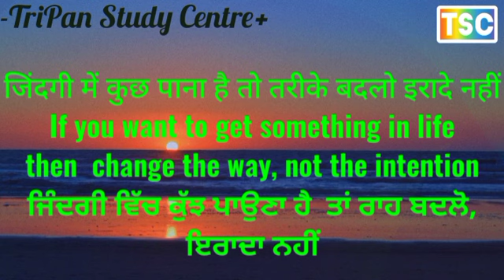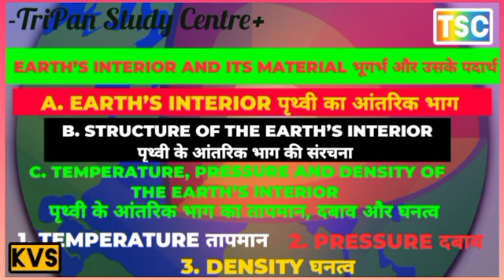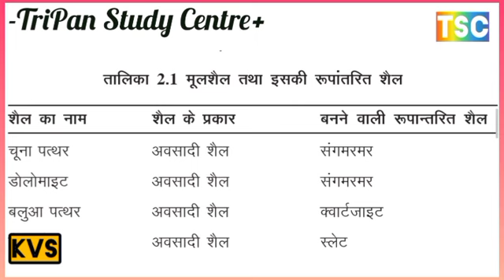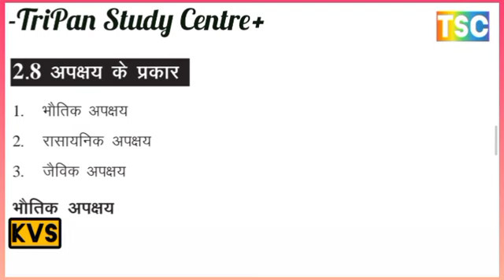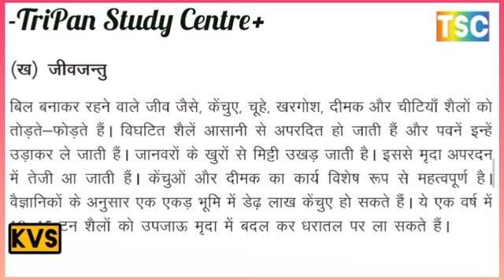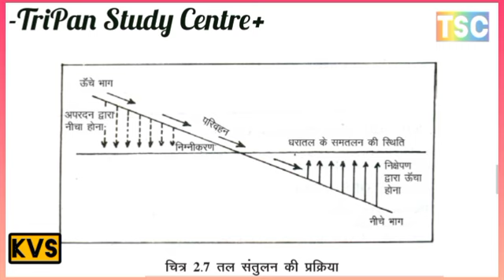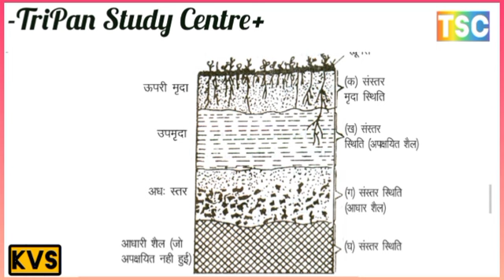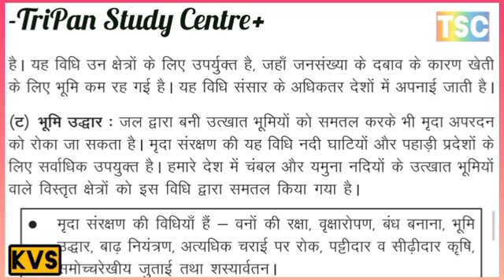भूगर्भ और उसके पदार्थ // EARTH’S INTERIOR पृथ्वी का आंतरिक भाग //Class 12th nios geography chapter 2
EARTH’S INTERIOR, STRUCTURE OF THE EARTH’S INTERIOR, MATERIALS OF THE EARTH’S CRUST,
TYPES OF ROCKS, WHAT IS WEATHERING,
SOIL AND ITS FORMATION,
SOIL EROSION, SOIL CONSERVATION
EARTH’S INTERIOR AND ITS MATERIAL
भूगर्भ और उसके पदार्थ
पृथ्वी का आंतरिक भाग, पृथ्वी के आंतरिक भाग की संरचना,
पृथ्वी की भूपर्पटी के पदार्थ, चट्टानों के प्रकार,
अपक्षय क्या है, मृदा और इसका निर्माण, मृदा अपरदन, मृदा संरक्षण

WHAT IS SOIL FORMATION, EROSION AND CONSERVATION?
मृदा निर्माण, अपरदन तथा संरक्षण क्या होता है?
FACTORS OF SOIL FORMATION,
SOIL HORIZONS, SOIL EROSION,
SOIL CONSERVATION
मृदा और इसका निर्माण,
मृदा निर्माण के कारक,
मृदा संस्तर स्थित,
मृदा अपरदन,
मृदा संरक्षण

WEATHERING
अपक्षय
TYPES OF WEATHERING
PHYSICAL WEATHERING
CHEMICAL WEATHERING
BIOTIC WEATHERING
WEATHERING AND SOIL
अपक्षय के प्रकार
भौतिक अपक्षय
रासायनिक अपक्षय
जैविक अपक्षय
अपक्षय और मिट्टी
WHAT IS A WEATHERING? HOW MANY TYPES OF WEATHERING ARE THERE ?
अपक्षय क्या है? अपक्षय कितने प्रकार के होते हैं?
चट्टान हमारे लिए महत्वपूर्ण क्यों है

THE ROCK🪨
शैल (चट्टान)

A. EARTH’S INTERIOR पृथ्वी का आंतरिक भाग
B. STRUCTURE OF THE EARTH’S INTERIORपृथ्वी के आंतरिक भाग की संरचना
C. TEMPERATURE, PRESSURE AND DENSITY OF THE EARTH’S INTERIOR
पृथ्वी के आंतरिक भाग का तापमान, दबाव और घनत्व1. TEMPERATURE तापमान
2. PRESSURE दबाव
3. DENSITY घनत्व

D. MATERIALS OF THE EARTH’S CRUST
पृथ्वी की भूपर्पटी के पदार्थ
ELEMENTS OF EARTH'S 🌎 INTERIOR
पृथ्वी 🌎 की आंतरिक संरचना के तत्व
WHAT IS A ROCK🪨? HOW MANY TYPES OF ROCK ARE THERE ?
शैल (चट्टान) क्या है? शैल कितने प्रकार के होते हैं? ECONOMIC SIGNIFICANCE OF ROCKS
चट्टानों का आर्थिक महत्व

What is a rock? How many types of rocks are there?
elements of the earth's interior
E. TYPES OF ROCKS चट्टानों के प्रकार
1. IGNEOUS ROCK आग्नेय चट्टानें
2. SEDIMENTARY ROCK आवसादी चट्टानें
3. METAMORPHIC ROCK रूपान्तरित चट्टानें

F. ECONOMIC SIGNIFICANCE OF ROCKS

Soils मिट्टी
Building Material निर्माण सामग्री
Mineral Source खनिज स्रोत
Raw Materia कच्चा माल
Precious Stones कीमती पत्थर
Fuel ईंधन
Fertilizer उर्वरक

G. WHAT IS WEATHERING
 अपक्षय क्या है

H. TYPES OF WEATHERING अपक्षय के प्रकार

1. PHYSICAL WEATHERING भौतिक अपक्षय
a) Block disintegration
b) Exfoliation
c) Frost Action
2. CHEMICAL WEATHERING रासायनिक अपक्षय
a) Oxidationऑक्सीकरण
b) Carbonation कार्बनीकरण
c) Hydration जल योजना
d) Solution

3. BIOTIC WEATHERING जैविक अपक्षय
a) Plants वनस्पति
b) Animals जीव-जंतु
c) Man मानुष्य
I. WEATHERING AND SOIL अपक्षय और मिट्टी

J. GRADATION तल संतुलन
Degradation निम्नीकरण
Aggradation अधी वृद्धि
(A) FACTORS OF SOIL FORMATION
1. PARENT ROCK मृल शैल
2. RELIEF उच्चावच
3. TIME समय
4. CLIMATE जलवायु
PLANT AND ANIMAL ORGANISMS
वनस्पति और जीव
(B) SOIL HORIZONS मृदा संस्तर स्थित

(ए) पैरेंट रॉक
छुटकारा
मृदा संस्तर (soil horizon) से तात्पर्य मृदा के तल के समान्तर

पौधे और पशु जीव
(बी) मृदा क्षितिज

K. SOIL EROSION मृदा अपरदन
TYPES OF SOIL EROSION मृदा अपरदन का प्रकार
1. WIND EROSION पवन अपरदन
2. SHEET EROSION परतदार अपरदन
3. RILL EROSION नदीका अपरदन
4. GULLY EROSION अबनालिका अपरदन

L. SOIL CONSERVATIONमृदा संरक्षण

1. PROTECTION OF FORESTS वनों का संरक्षण
2. AFFORESTATIONवृक्षारोपण
3. FLOODS CONTROL बाढ़ नियंत्रण
4. PLANNED GRAZING नियोजित चेराई
5. BUNDING बांधबंदी
6. TERRACING सीढ़ीदार
7. CONTOUR PLOUGHING समोच्च जुताई
8. ADOPTION OF STRIP FARMING पाटीदार
9. CROP ROTATION फसल चक्र
10. RECLAMATION OF LANDSभूमि उधार

 अपक्षय क्या है

अपक्षय के 8 प्रकार

1. भौतिक अपक्षय

2. रासायनिक अपक्षय

3. जैविक अपक्षय
मौसम और मिट्टी

उन्नयन

मिट्टी और इसका निर्माण

मृदा अपरदन

मृदा संरक्षण